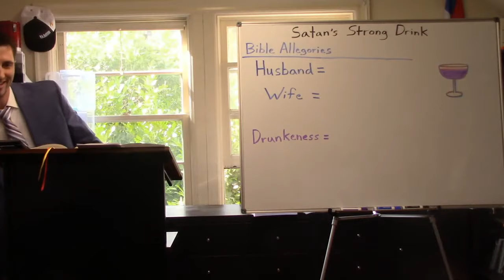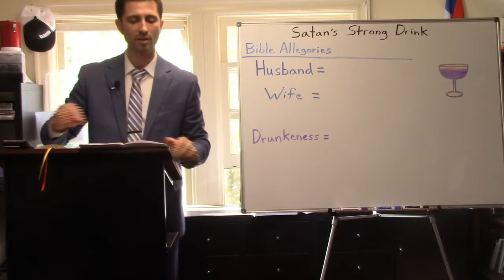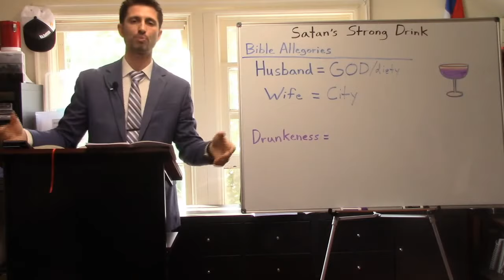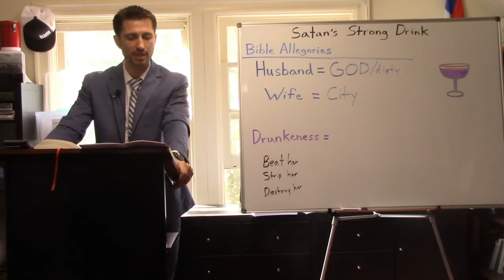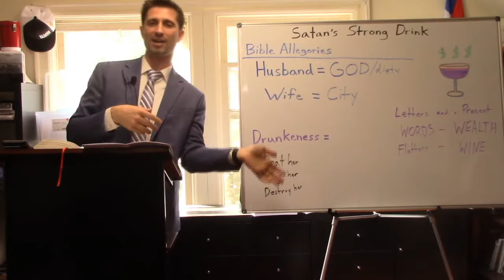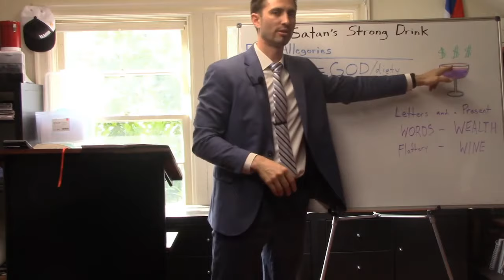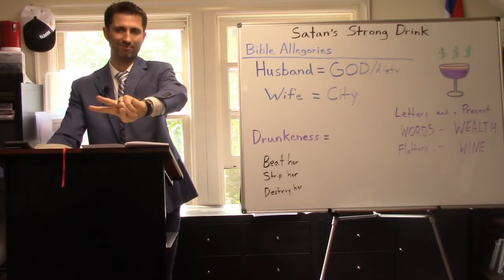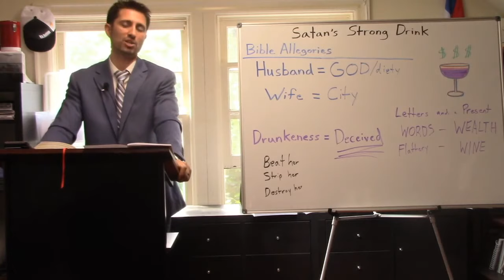Pastor Matt Crane - Satan's Strong Drink